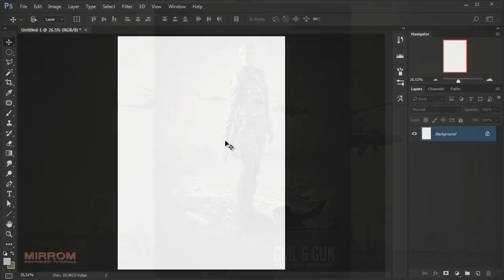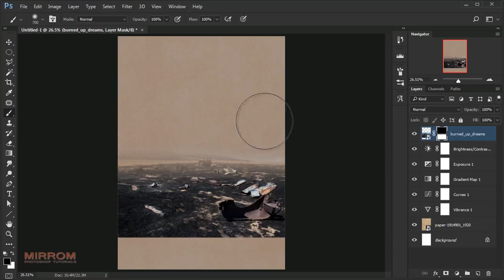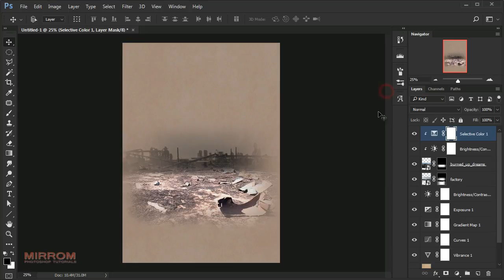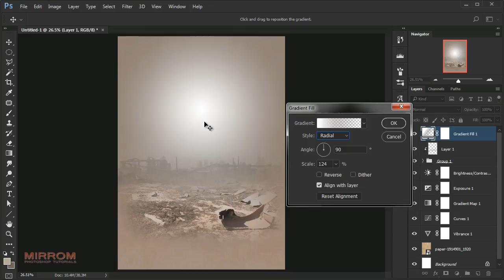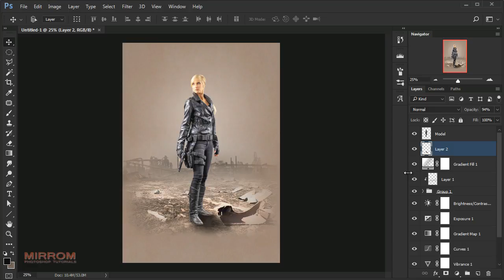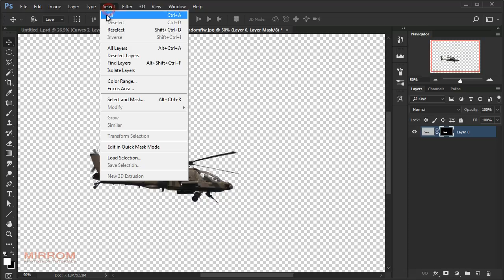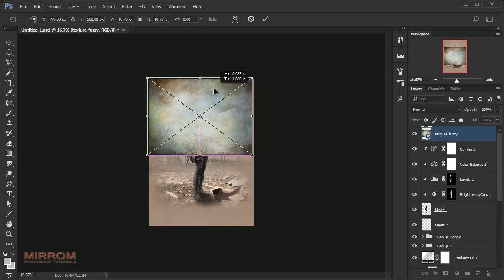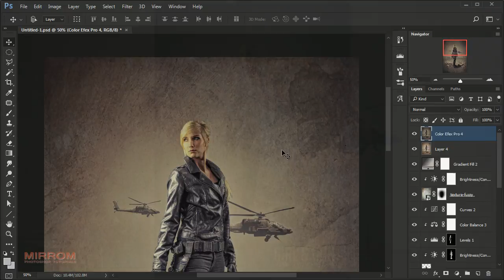Make a Photo Manipulation With Texture Effect In Photoshop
Today we'll have fun to make a photo manipulation with texture effects in Photoshop.